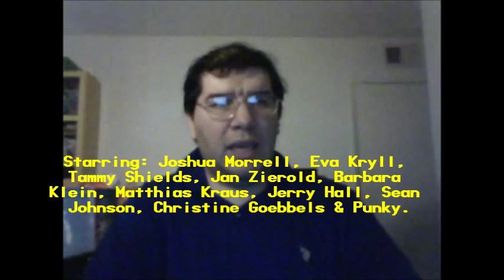Making Contact (1985): Joseph A. Sobora's Movie Review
My Movie Review of "Making Contact" (aka "Joey") (1985).
Starring: Joshua Morrell, Eva Kryll, Tammy Shields, Jan Zierold, Barbara Klein, Matthias Kraus, Jerry Hall, Sean Johnson, Christine Goebbels & Punky.

Written By: Roland Emmerich, Hans J. Haller & Thomas Lechner. Directed By: Roland Emmerich.